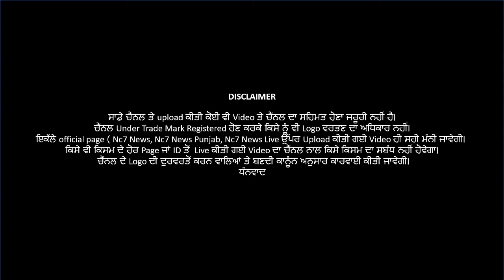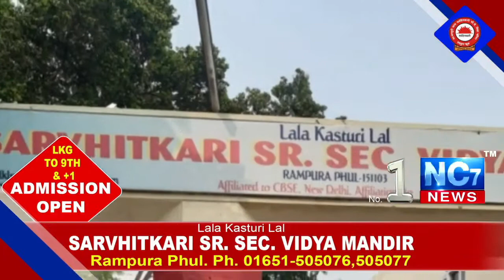13 March 2021 | Today Hukamnama | Darbar Sahib | Amritsar | Nc7 News | Aaj da Hukamnama